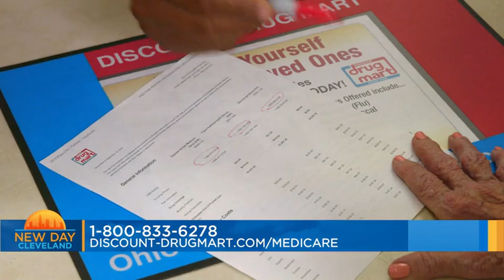Medicare Open Enrollment @ Discount Drug Mart 2021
It's Medicare Open Enrollment Time!
Watch our Director of Pharmacy Operations, Jason discuss the topic on New Day Cleveland!